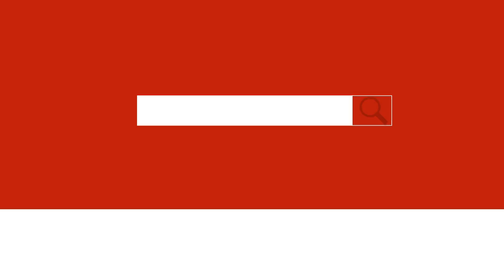تیپا دهۆک ب رێکا سه‌مایێ که‌لتۆرێ کوردى و پێکڤه‌ژیانێ دپارێزن